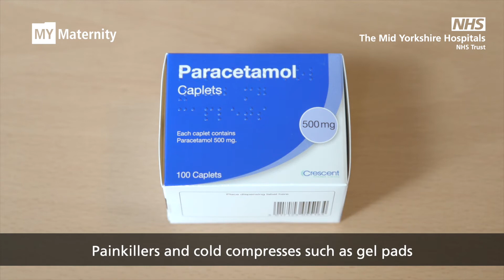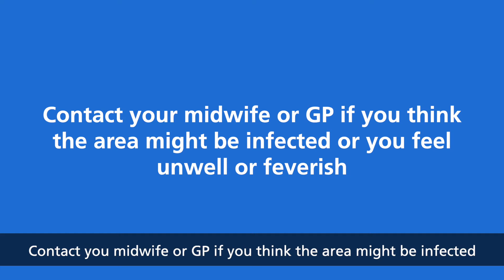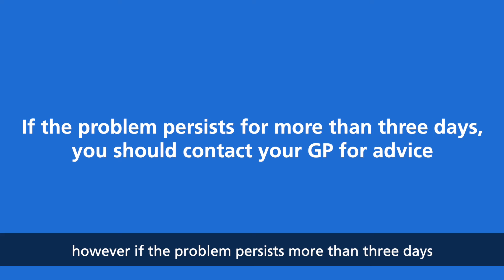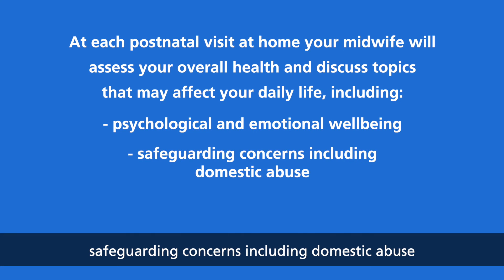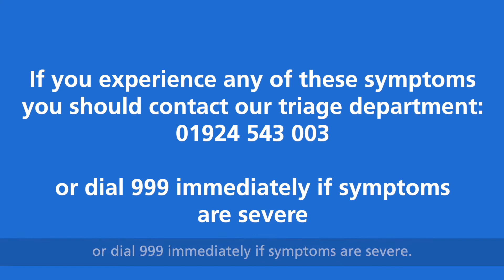MY Maternity - what to expect after birth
In this video, we talk about what sort of physical changes you might experience after having your baby and what signs to look out for in case it's something serious.